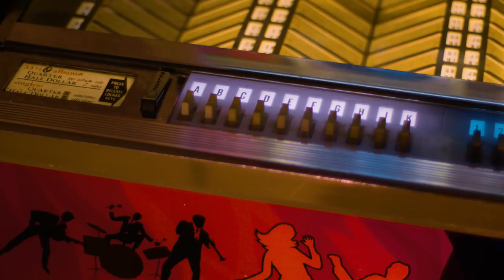MIKE LINDUP interview by Adam Reader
ADAM READER interviews MIKE LINDUP and discusses the making of SOMETHING ABOUT YOU. Amazingly I appear in a photo at minute 6:58!